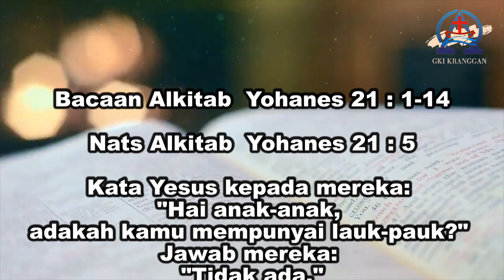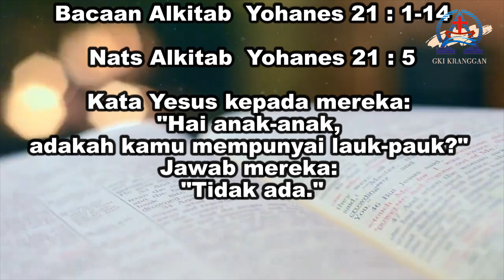Renungan Harian | 26 April | Di Tengah Kedukaan dan Kegagalan